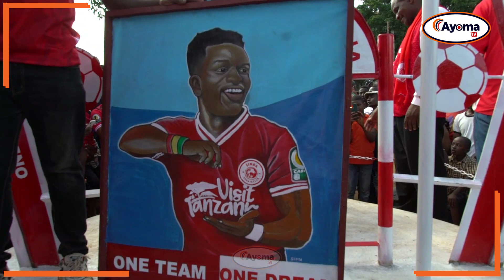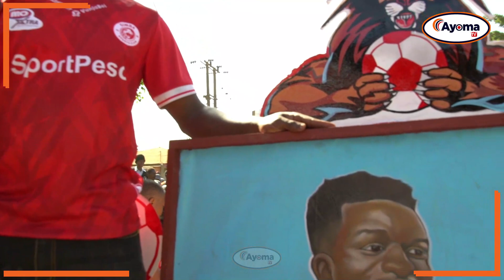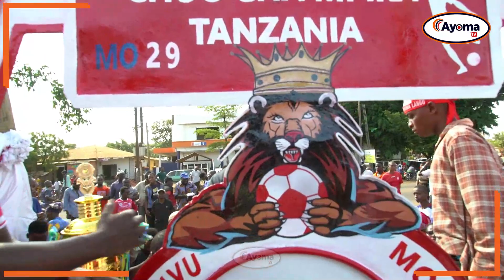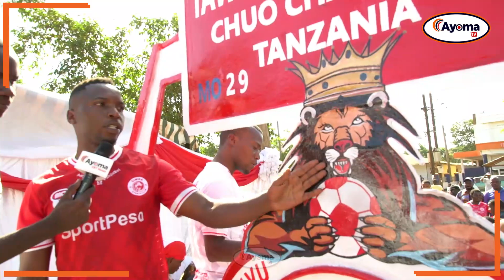🔴LIVE: MCHORAJI KAMPATIA SAKHO MULEMULE...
SIMBAVSCOASTALUNION